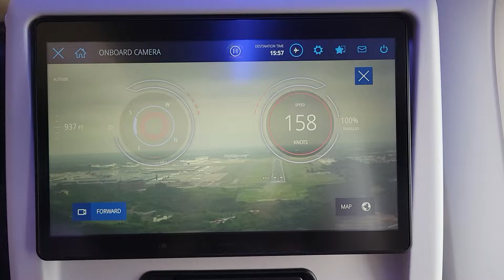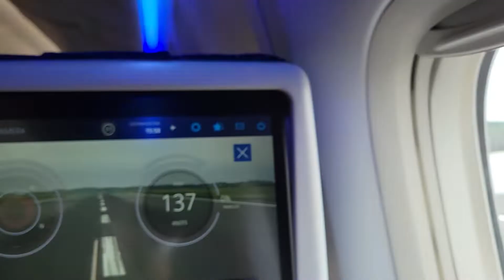NH5 Landing in Tokyo Narita on 6/5/2022